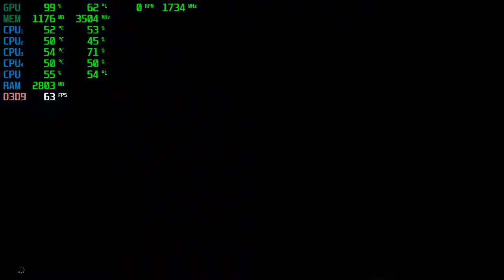Alan Wake | GTX 1050 2GB + i5-2310 + 12GB RAM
Alan Wake Tested with the GTX 1050 2GB + i5 2310 @ 1080p Low/Medium/High/Ultra Settings.

PC SPECS:

CPU: i5-2310 Quad-Core @ 3.09GHz 6MB Cache
Motherboard: Gigabyte GA-H61M-DS2
Video Card: ZOTAC Geforce GTX 1050 2GB GDDR5
RAM: 12GB
PSU: ORION | 400w